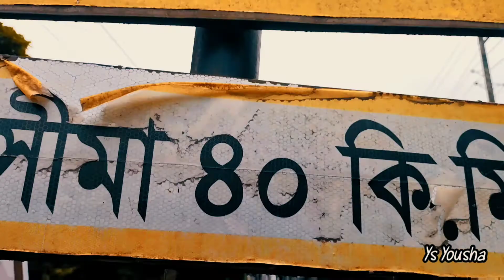Go Skateboarding Day 2021Bangladesh Go Skate day go skate day 2022 go skate Day Bd Skateboarding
GO SKATEBOARDING DAY 2021 BANGLADESH

with tried a little something

(Do skateshop)

DOB SKATESHOP dOB SKATESHOP BANGLADESH,BANGLADESH SKATEBOARDERS COMMUNITY
Bangladesh night Skateboarding, Bangladesh university Skateboarding, bangladesh school Skateboarding, BANGLADESH College Skateboarding, Bangladesh night road Skateboarding,

বাংলাদেশ Skateboarding
Dob skate shop new
Bangladesh skateboard price.
Skateboard price in Bangladesh
Bangladesh skateboard
Bangladesh skateboarding
Bangladesh fast skateboarding ram
Bangladesh skateshop
Bangladesh Skateboard shop
Dob Skateboarding
DOB SKATESHOP, Skating around city,
Skateboarding in Bangladesh life,skating around city BANGLADESH, bangladesh Skateboarder boys, skateshop in Bangladesh, skateboard price in Bangladesh,
I changed my grip tape on Skateboardbangladesh skateboarding,
bangladesh skateboard shop,
bangladesh skateboard price,
bangladesh skatepark,
skate price in bangladesh,
skateboard price in bangladesh 2020,
roller skate bangladesh,
skateboard price in bangladesh 2021,
skate in bangladesh,
bangladesh kaise ja sakte hain,
skates price in bangladesh
skateboard bangladesh price,
skateboard shop in bangladesh,
skateboard price in bangladesh 2021, Go skateboarding Day 2022
 vidoe
DOB SKATEBOARDING,